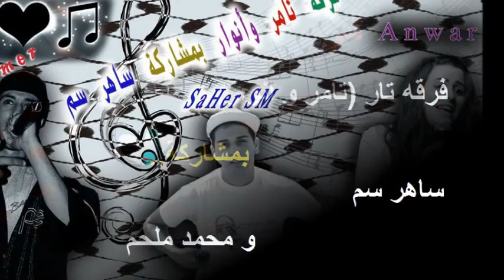هي الموسيقى - ساهر سم وفرقة تار انوار شرارة وتامر عمر d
اغنيه " هي الموسيقى " فرقه تار من الناصره ( انوار شراره و تامر عمر ) بمشاركه ساهر عوض ( ساهر سم ) من عكا مجد الكروم , و محمد ملحم ,,

كلمات الاغنيه :
المقدمه (محمد ملحم ) :
دع عنك لومي فان اللوم اغراء
وداوني بالتي كانت هي الداء

البيت الاول (ساهر سم) :
دويني بالموسيقى عبيلي الكاس قهوه
خود شفه , زيد سكر , خود فلوو سطله
دو ري مي فا صول لا سي بتزيد الوعي
اصبحت غني بجيبه فاضيه وما في معي
غير شنطه رجل اعمال بكلمات والحان الصبر
بسيطر ك هزه راس من هزه خصر
برقص العقل زي وحده ونص ب مصر
فني منتج بشركه " اكتب حتى الفجر "
الوحده بتترجم لاغنيه بتنور طريقي داخل كهف
كل كلمه بمحلها جدف القارب بخلص من الحدف
لما الموسيقى هي الام بربطني فيها حبل الصره
بتزودني بالطاقه الامل وعلى ظهري بجرها
لما بكل كفه 5 اصابع لعزف النوتات
للكل بكفي ب 5 اصابع بزت ابجديات
شاعر مخضراب بعطي شعر شارع للناس
الموسيقى اغراء وانا بزيد ك ابو نواس

اللازمه (انوار) :
قولنا الموسيقى ... هي الصديقه
قولنا الموسيقى ... هي الرفيقه
خود اللحن ك صاحب احسن من 100 صاحب
اكتب عليه احساسك وانسا كل ناسك
هي الصديقه ... هي الرفيقه

البيت الثاني (تامر) :
تع ضيع بين تكات الكيك و السنير
الموسيقى من اوتار التار
لحن حار النى صار
في مسار ع١٦ بار تبمي دار في اصدار عالمدار
اصدار فن لن يفنى الو معنى فمعنا معنى
معنا معنا بصير معنا مجال نحقق هدف النا
اوتار تهز نوتات اتدز عالايقاع تلز
كمل دز نوتات من اونار تهز
تع تع هز عالوتر تع تع تع هز فز الخصر
تع تع تع مز من كاس تع تع تع زيد السطل
شد معي لنخترق الاحتراف باحتراف
شد معي افرط الموسيقى كالصراف
اسس اسس البيت  تا يتاسس عل beat
الموسيقى هي الحياه...

كلمات :
المقدمه : ابو نواس
اللازمه : انوار شراره
البيت الثاني : تامر عمر

تسجيل وتوزيع : تامر عمر T.A Studio

Thanx